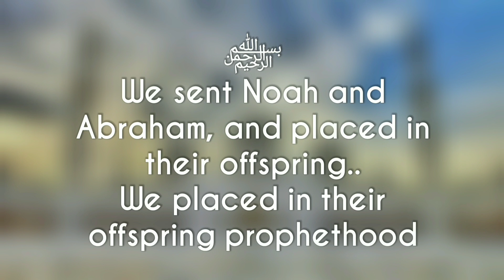We sent Noah and Abraham, and gave prophethood and scripture to their..—Surah al-Ḥadīd Iron 57:26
I seek Allāh's refuge from the accursed shaytan
In the name of Allāh the Lord & Giver of Mercy

We sent Noah and Abraham, and gave prophethood and scripture to their offspring: among them there were some who were rightly guided, but many were lawbreakers. —Surah al-Ḥadīd Iron 57:26

Quran @misbahmax

Kovulmuş şeytanın şerrinden Allah’a sığınırım
Rahman ve Rahim olan Allah'ın adıyla:

And olsun ki Nuh'u ve İbrahim'i Biz gönderdik; ikisinin soyundan gelenlere peygamberlik ve kitap verdik; soylarından gelenlerin kimi doğru yoldadır, birçoğu da yoldan çıkmıştır.

المصباح
Recited by
Khalid al Juhaym